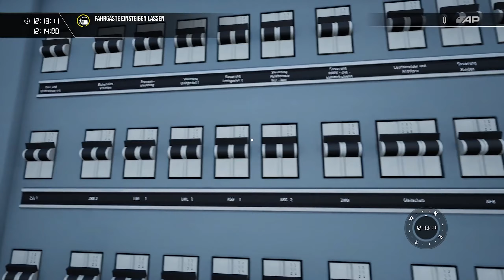Train Sim World 3 - ICE 793 Berlin Ostbahnhof nach Frankfurt Flughafen - Kassel- Würzburg - BR 401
Spiel von DTG
gespielt auf Xbox Series X
aufgezeichnet mit Xbox Game DVR